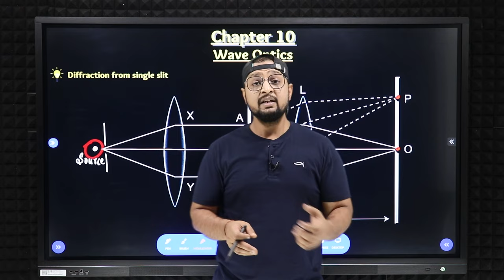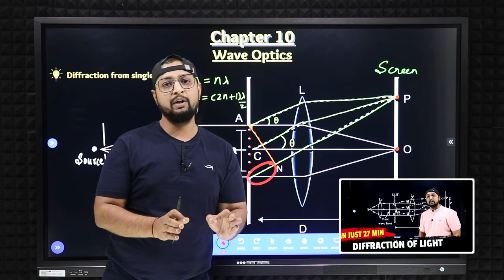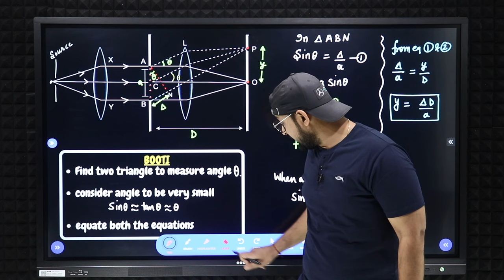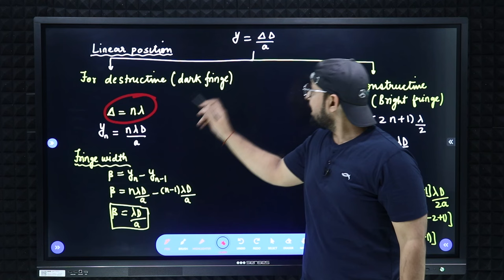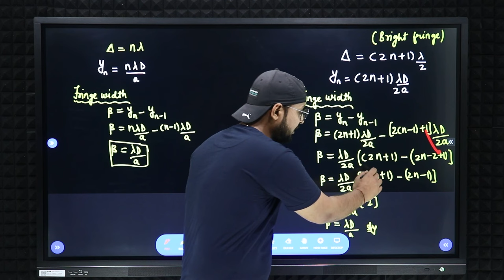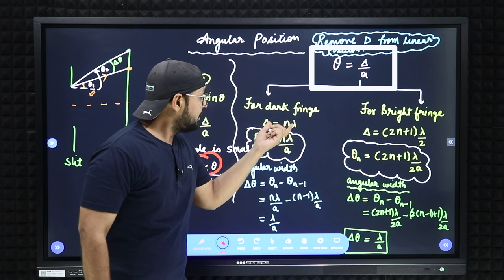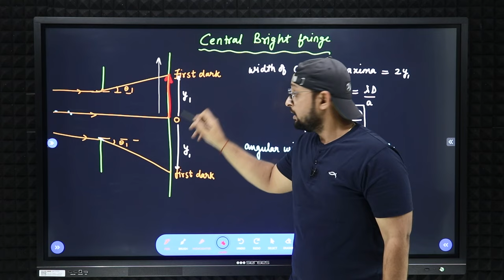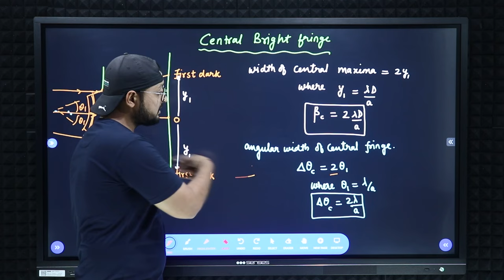40.Chapter - 10 | Wave Optics | Diffraction From Single Slit | Physics Baba 2.O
Unit Name: Wave Optics
Topic Name: Diffraction From Single Slit

PHYSICS BABA